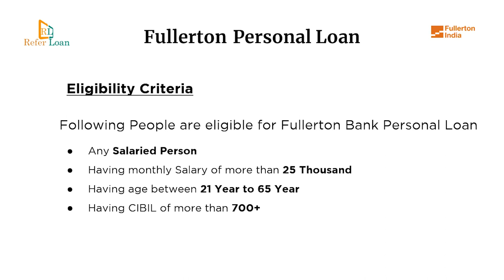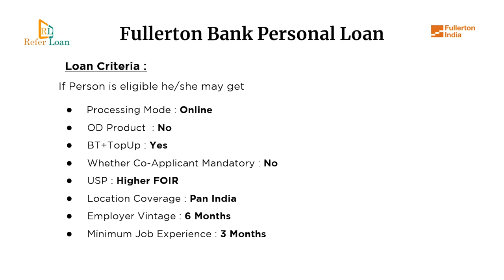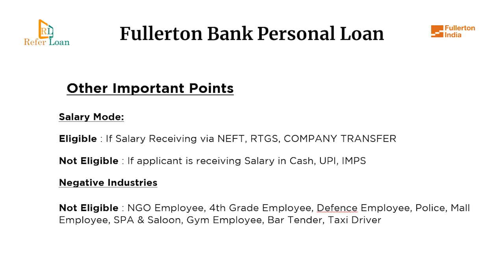Fullerton Personal Loan Policy Video Updated in English